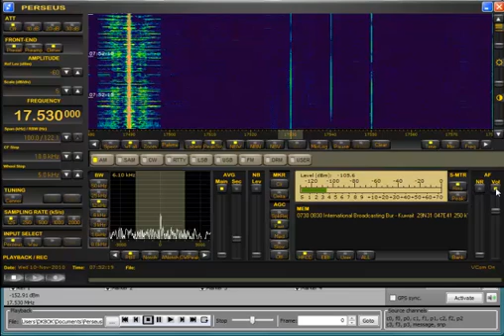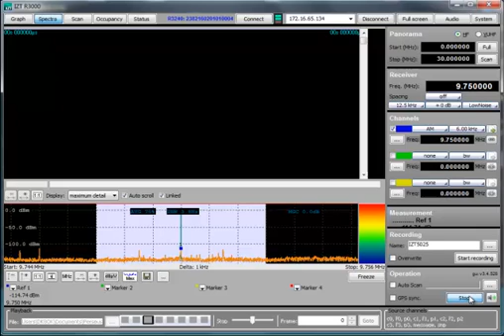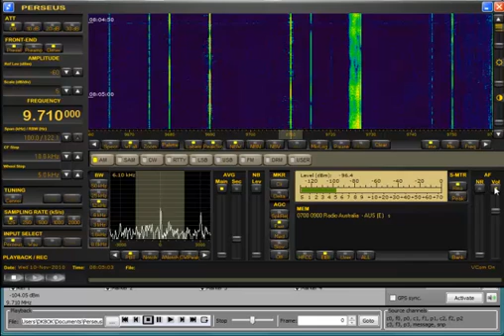Comparison: IZT R3240 vs. Perseus, PART II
That's real world DX, PARTII: another 7 stations, each placing different challenges, have been compared, using a DX-One professional as antenna. It should show the differences of a professional receiver for the pros, and a professional receiver for consumers. Just to show: what might the consumer expect from future SDRs, without a qualitative leap in SDRs like beamforming.
The example should represent typical DX challenges, and they are self-explaining.
DX magazines are strongly encouraged to add those multimedia information to their lab tests.
I am quite aware that there is still much to do regarding standardisation of these side-by-side tests. On the other hand, lab tests in DX magazines haven't been standardized worldwide for about 75 years. Thus, this is just a start.
Nico, the engineering genius behind the striking Perseus, strongly opposes such (mine?) comparisions. Maybe, this and other comparisions on my You Tube channel (DK8OK) could trigger real world comparisions, which will also satisfy him - as I am not only satisfied, but each day excited by his receiver!
73 Nils, DK8OK